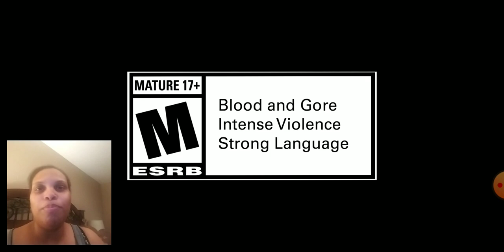Mortal Kombat 11 Official Spawn Gameplay Trailer Reaction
My PSN Tag - TattooRika

Copyright and Owned by @mortalkombat